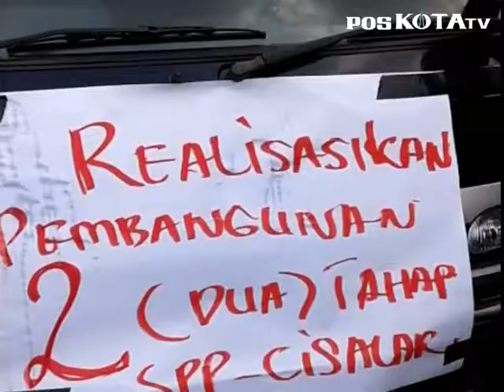Pedagang Pasar Cisalak Unjuk Rasa